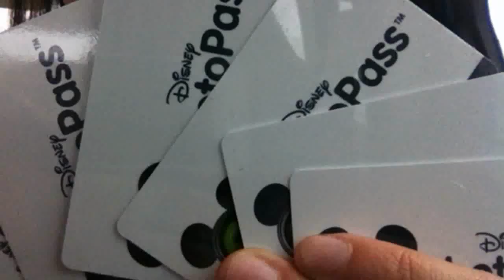PUPPIES - 2/28/15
no...we did NOT get a puppy